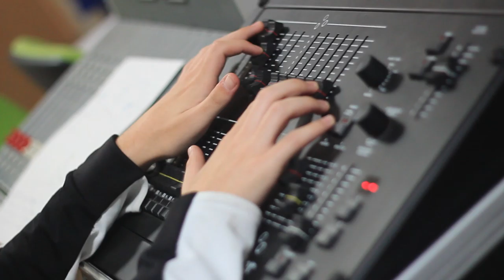EFC Media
A short promotional video I made of my colleges media department, for a college project